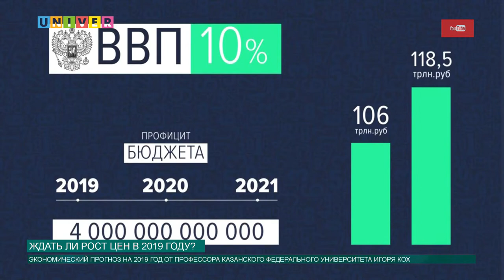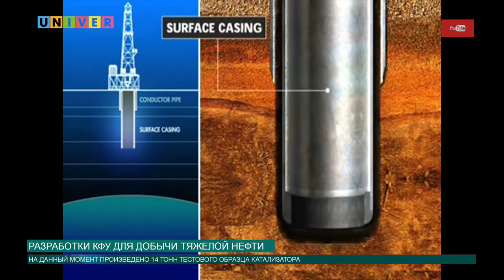Новости КФУ от 11.01.2019